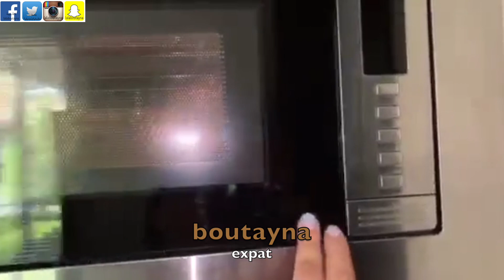سفة السميدة إكسبريس بدون تفوار ولاانتظار لليلة 27 رمضان و نتوما شنو عاداتكم ؟و شو كاتحضرو ؟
سريعة جدا بدون تبخير أو تفوار كسكس_المكيروآند إكسبريس تسمى كذلك طوبى_بالحليب في فاس رطبة و لذيذة

seffa_marocaine_express seffa_sahla seffa_express seffa_smida seffa_sari3a seffa_semoule seffa couscous#seffa_couscous_prestige#seffa_sucre#seffa_b_smid#seffa_dial_smid#seffa_medfouna seffa choumicha

وإعملي متلي قومو بالتسجيل فيigral تقتصدون أكتر من 40 % من مشترياتكم